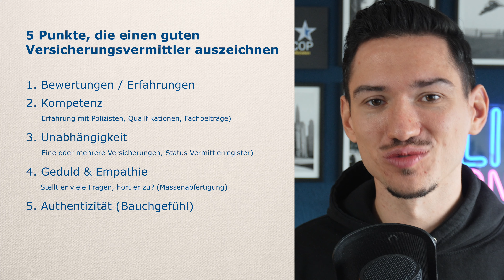5 Punkte, die einen guten Versicherungsvermittler auszeichnen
Guter Rat ist teuer - so sagt man und das gilt insbesondere im Versicherungsbereich. Ich habe leider auch in jüngster Vergangenheit erneut erfahren müssen, wie mangelhaft und falsch manche "Polizei-Experten" angehende Polizisten beraten haben. Viele dieser Falschberatungen und Enttäuschungen wären erspart geblieben, wenn bereits vor dem Gespräch bestimmte Punkte geprüft worden wären. Dieses Video schafft Klarheit und bewahrt dich vor teuren Fehlentscheidungen durch scheinbar gute Versicherungsvermittler.

Profitiere als (angehender) Polizist von unserem einzigartigen Finanzberatungskonzept.

Empfehlungen
Den Polizei-Einstellungstest bestehen:

Schnitt von: videowork.productions

Insbesondere sind Aussagen in Bezug zum Thema "Steuern" von einem Steuerberater zu prüfen und stellen keine Fakten, Beratung oder Handlungsempfehlungen dar.
Außerdem ist die Marke "Finanzcop" keine behördliche Anlaufstelle des Bundes oder der Länder. Dies betrifft dieses Video sowie alle damit in Verbindung stehenden Inhalte. Der Autor und Sprecher ist kein Polizeibeamter und kein Einstellungsberater der Polizei.